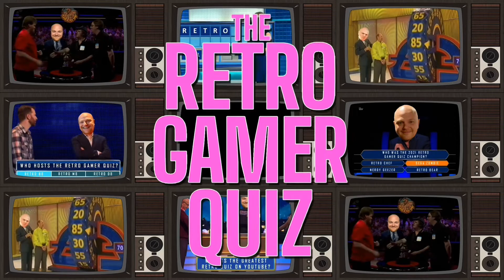Retro Video Game Quiz. Test Your Knowledge!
The retro gamer quiz latest video rounds incase you missed them.
The Music Round
Box Art Round
Pixelated Picture Round.

RetroB8 Instagram.

RetroB8 Twitter.

RetroB8 Facebook.

RetroB8 email.